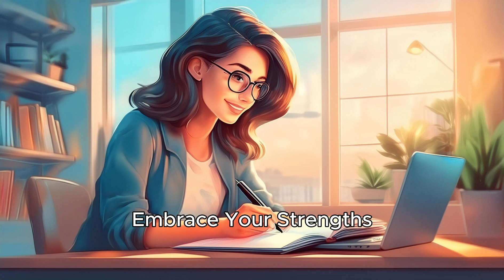Confidence-Building Tips for Introverts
Building confidence can be challenging, especially for introverts who may feel more comfortable in quieter environments. This video offers practical, gentle strategies that help introverts build self-confidence without stepping too far outside their comfort zone.